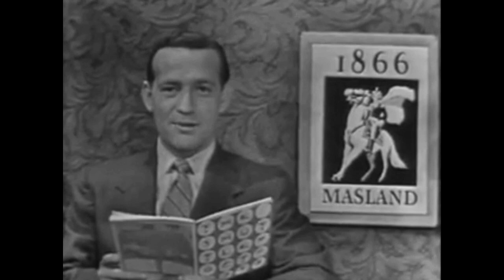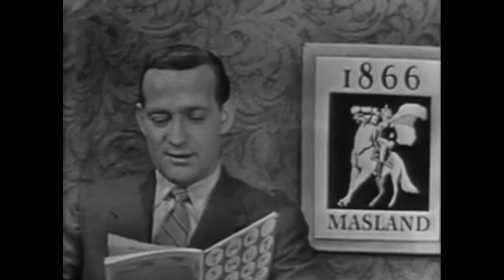Tales of Tomorrow "The Bitter Storm" with Joanne Woodward,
Tales of Tomorrow "The Bitter Storm" December 26, 1952. Original broadcast date: An embittered scientist secretly invents a receiver which picks up sounds from anytime in the past. As a savage hurricane closes in on the island where he lives, his family press him to demonstrate the instrument, and overcome the hatred which paralyzes him into staying in isolation on the otherwise-abandoned island. Cast: Arnold Moss, Phillip Pine, Joanne Woodward, Ethel Remey